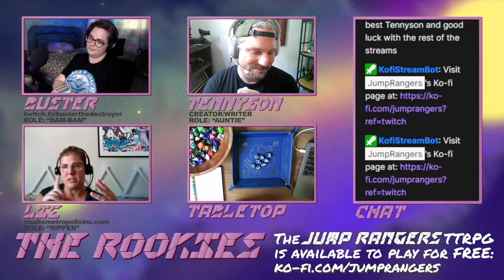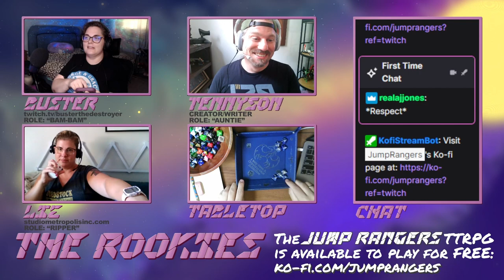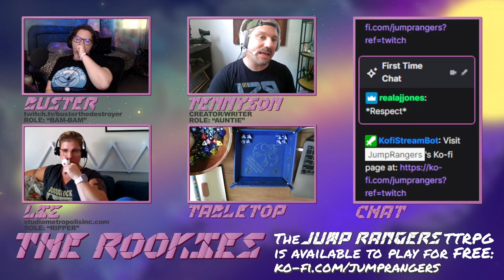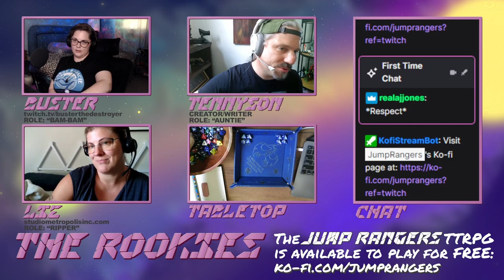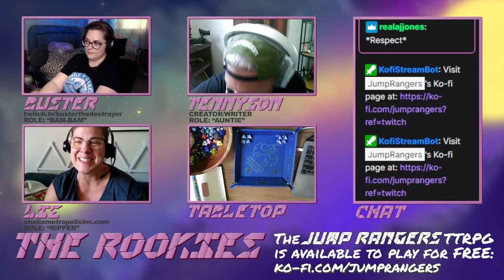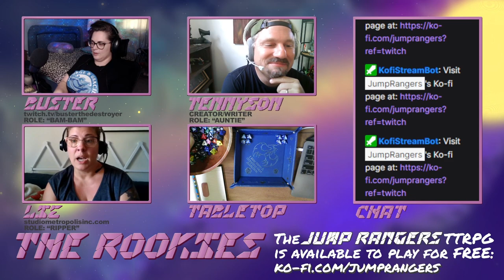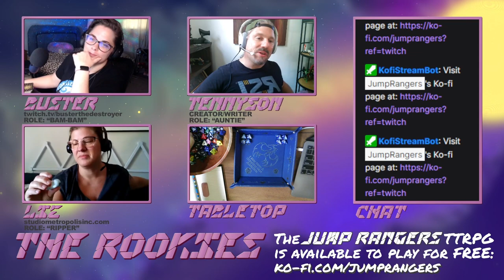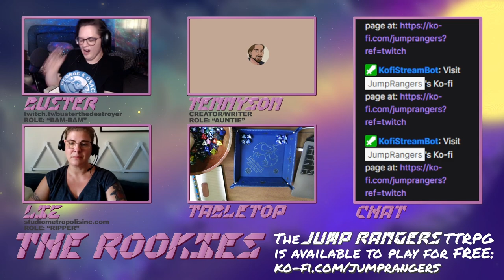The Rookies: Session 11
Once a week, we run a game for players who are just getting into Jump Rangers. Meet the Rookies!

In this week's episode, Bam-Bam and Ripper make plans to steal a Lume mothership - or rather, a trolship!